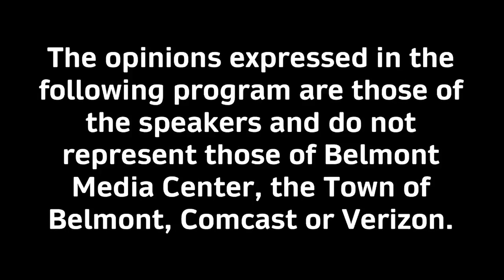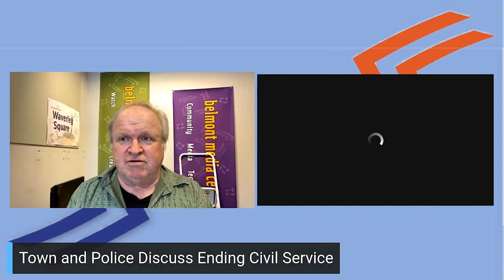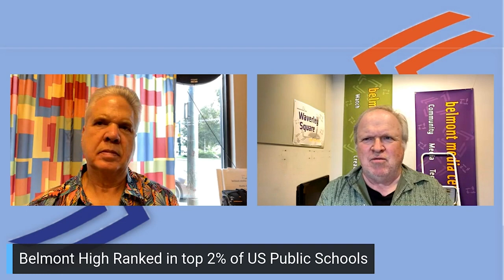News Now: The Tucker and Crowley Report - 09/08/23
Franklin & Mike discuss this week's news in Belmont including the School's Reopening and Civil Service.